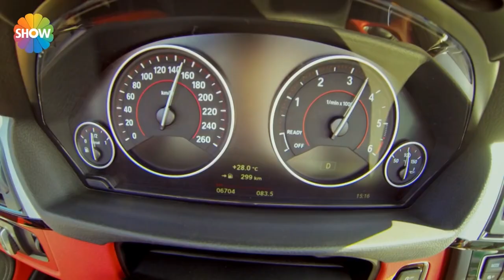Hayat and İbrahim's fake love plan!